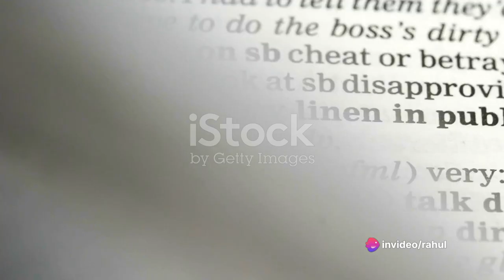Unleash Your Curiosity with Learn Versat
"Welcome to 'Learn Versatile,' your go-to hub for exploration and curiosity! Join our vibrant community of curious minds as we embark on an exciting journey through the realms of space, technology, architecture, geopolitics, and more.

In this introductory video, we unveil the essence of 'Learn Versatile'-a space where knowledge knows no boundaries. Whether you're passionate about the cosmos, fascinated by cutting-edge technology, intrigued by architectural marvels, or eager to understand global geopolitics, our channel is your intellectual playground.

Expect engaging discussions, insightful explorations, and a supportive community that thrives on the thrill of discovery.

Join us on this quest for knowledge, where every video is a gateway to new insights and perspectives. 'Learn Versatile' is not just a channel; it's a community of inquisitive minds shaping the future of informed discourse.

Don't miss out on the excitement! Welcome to 'Learn Versatile,' where curiosity meets community, and learning knows no bounds!"